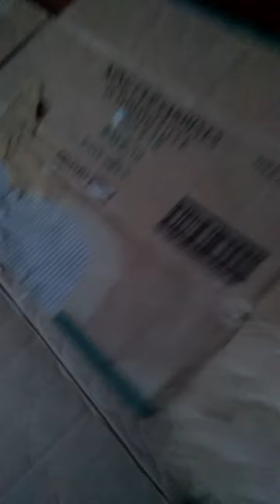Rux: Be Naughty with Me.